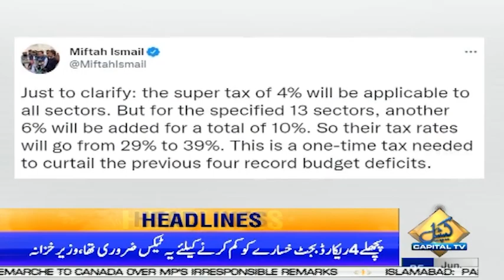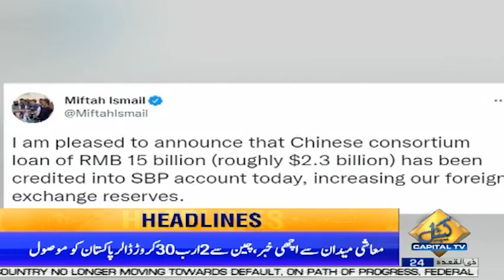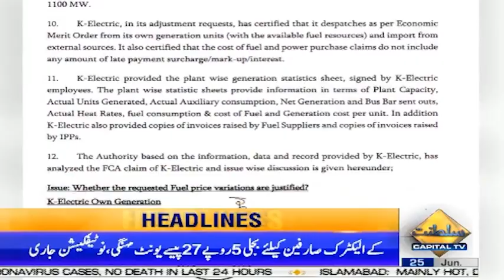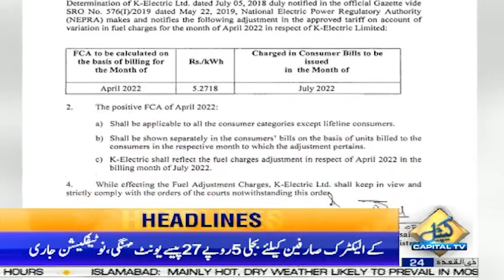03AM News Headlines | 25 June 2022 | Capital TV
03AM News Headlines | 25 June 2022 | Capital TV